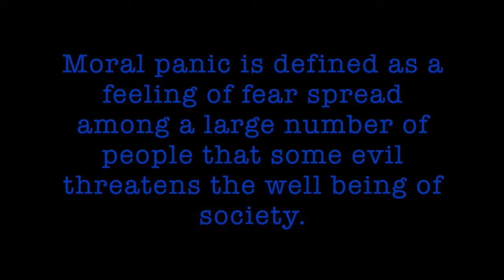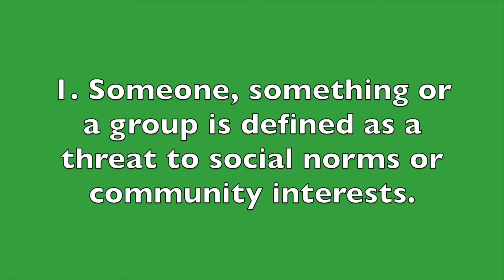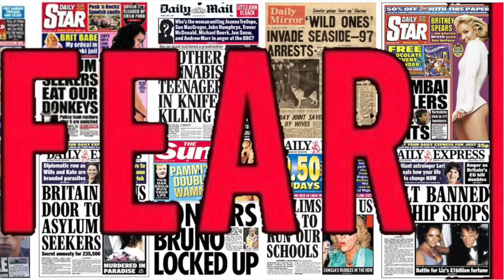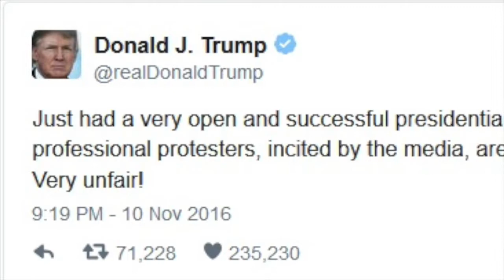Moral Panic Good Copy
Pop Culture Vlog Assessment Two